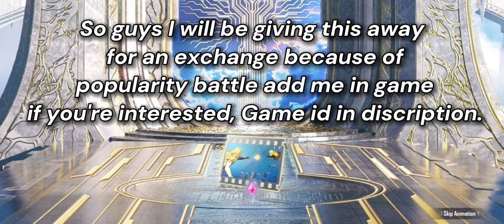New Cloud Courtyard Ultimate Crate Opening | Lightning Nebula Ultimate | 50K Popularity Exchange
Pubg content, hope you enjoy it!